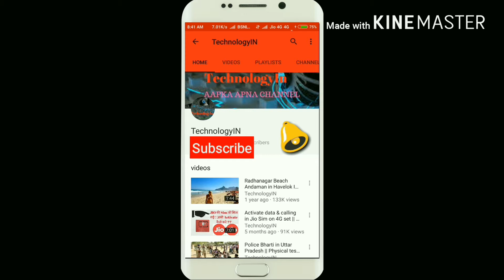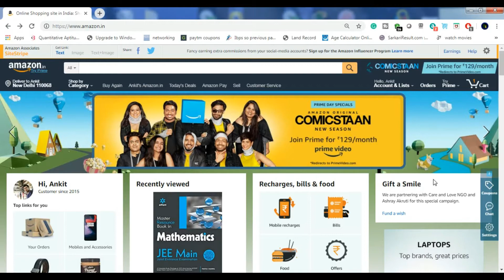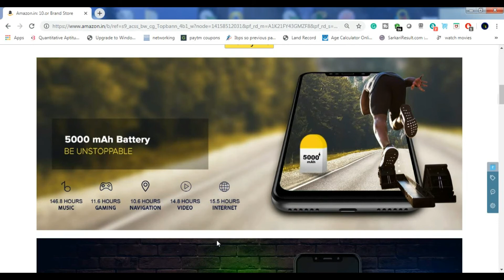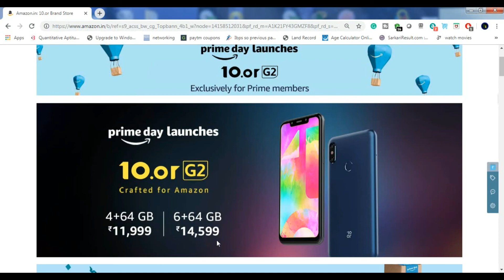tenor g2 Launched in India 10.or G2 Amazon Prime Days Offers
tenor g2 Launched in India Amazon Prime Days Offers

1. Techlife Flexible Mini Tripod only at 210 Rps free delivery

1. Powerful Bluetooth speaker only 449 Rps - -

2 . Portronics Sound Pot Speaker

3.  Portronics POR-280 Sound Pot

Buy Tenor Mobiles Link below -

Tenor G 32 GB
Tenor G 64 GB

1. Epresent Lazy Mobile Bed Stand, Table, Multipurpose Mobile Desk Stand Holder

2.  Evana Unique Portable Foldable Universal Flexible Mobile Holder

 How to use Prestige PIC 20.0 Induction Cook Top | इंडक्शन गैस को

 First Look Prestige PIC 20.0 Induction Cook Top 1600 Rps only-

 How to get Battery percentage on Redmi Y1 Sim carrier name

 Sanyo 32 Inch LED TV Unboxing and Full Review Under 15,000

VLog Videos –